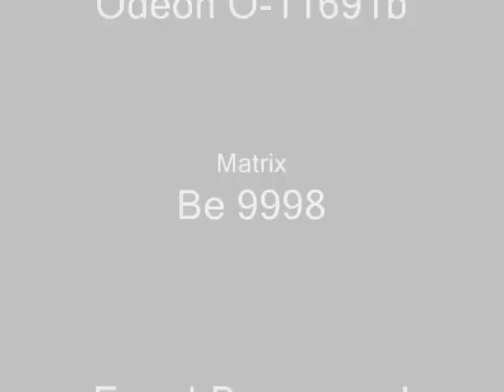Hans Albers - Seemanschor (In Hamburg an der Elbe) Original Odeon Recording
This is the original Odeon recording of the Seemanschor song or In Hamburg an der Elbe sung by Hans Albers with the Odeon Kuenstlerorchester most likely under the direction of Otto Dobrindt.